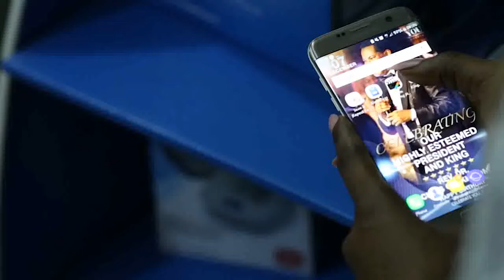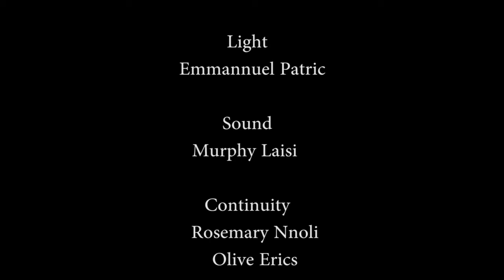RANSOM-Elysium Films CELVZ l Nollywood Movie l New Movies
RANSOM is a movie by Elysium Films of Christ Embassy Lagos Virtual Zone.